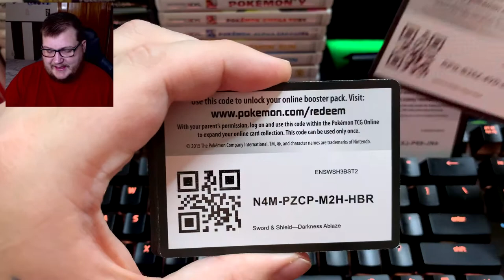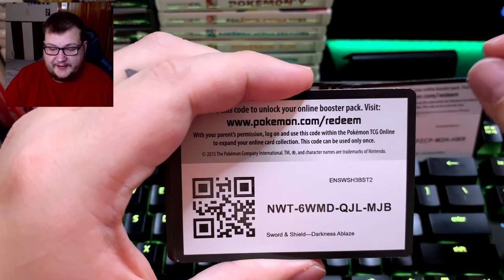Pokemon TCG Online Code Giveaway 1/22/2021